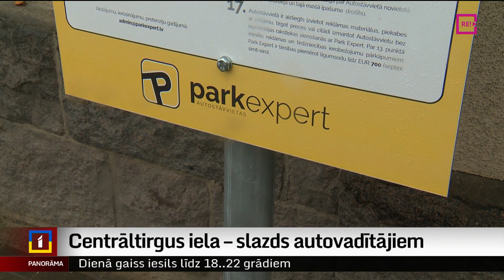Centrāltirgus iela – slazds autovadītājiem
Gluži vai lamatas autovadītājiem – tā varētu raksturot kādu ielu pašā Rīgas centrā. Vairāki autovadītāji saskārušies ar situāciju, ka braucot pa ielu garām Rīgas centrāltirgum, vēlāk saņēmuši sodu par neatļautu stāvēšanu. Un šo sodu viņi uzskata par absurdu un nepamatotu. Situācijas risināšanā iesaistījušies patērētāju tiesību aizstāvji un arī teritorijas iznomātājs “Rīgas nami.” Plašāk mana kolēģe Zanda Ozola-Balode